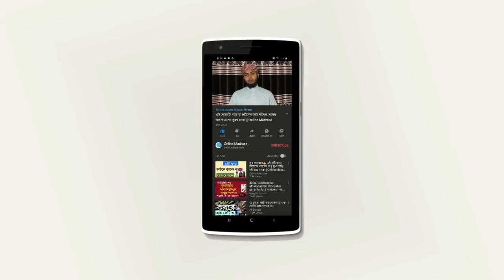আপনার আমলনামায় 70 জন ফেরেশতা 1000 দিন পর্যন্ত নেকী লিখতে থাকবে এই দোয়াটি একবার পড়লে!